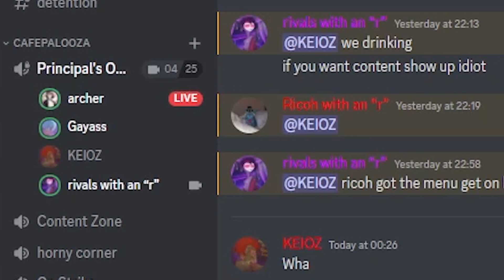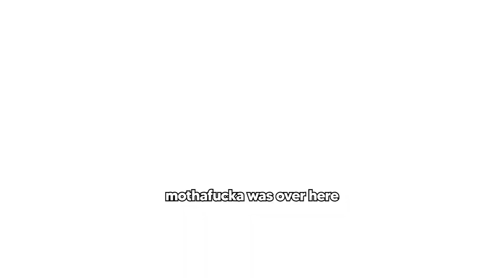Chaotic Funny Gaming Moments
please welcome the "don't say it" joke counter, its the newest member of the crew n will continue to make appearances on the channel!

Games Played:
GTA V
Sea of Thieves
Fortnite
Warzone
Apex Legends
Valorant
Minecraft
PUBG